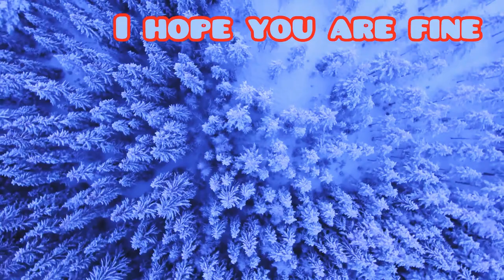winter Relaxing winter video with piano music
I love winter, I love snow, unfortunately this year we couldn’t go on holiday, I miss the snow so I created this video to take my mind away .

Relaxing piano music with a collection of winter images .